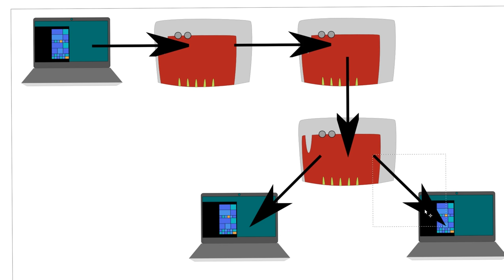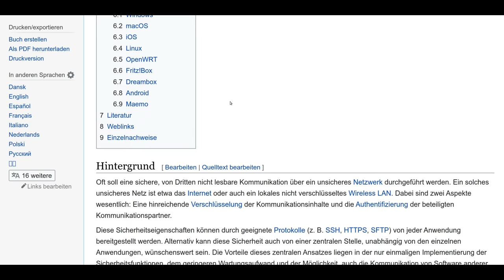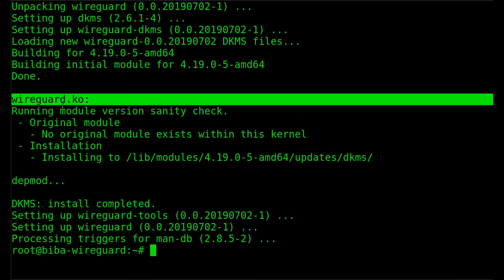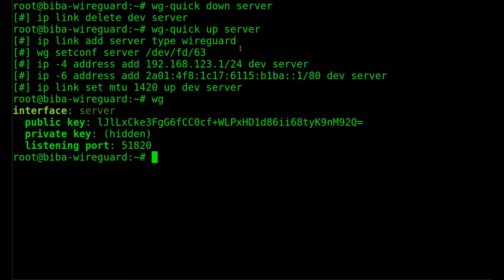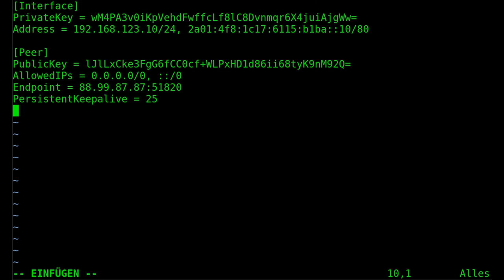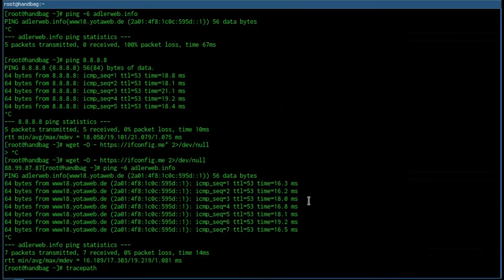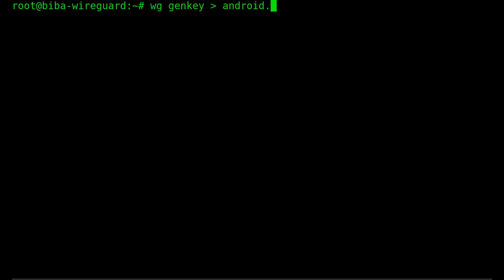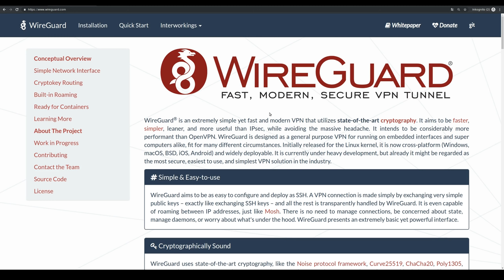BitBastelei #349 - VPN mit Wireguard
In perfekten Netzen könnte jeder mit jedem kommunizieren, in der Praxis sieht es oft anders aus. Mittels VPN kann man ein "virtuelles Netzwerkkabel" zwischen zwei PCs oder Routern aufbauen. Eine solche VPN-Software ist Wireguard, welches für alle gängigen Betriebssysteme verfügbar und vergleichsweise einfach einzurichten ist.

Inhalt:
00:10 Was ist ein VPN
05:42 Klassische VPN-Lösungen
08:26 Wireguard
10:04 Installation & Konfiguration unter Debian Linux (CLI)
18:00 Installation & Konfiguration unter Arch Linux (CLI)
24:45 Zugriff auf's Internet: Forwarding & NAT
27:51 Installation & Konfiguration unter Arch Linux (NetworkManager)
29:59 Installation & Konfiguration unter Windows
32:30 Installation & Konfiguration unter Android